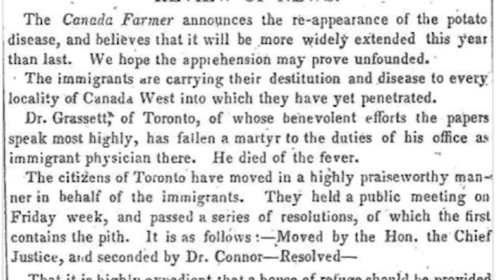Preview: Grasett Park's Opening & Dedication (July 2021)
Situated on the site of Toronto's first General Hospital, Grasett Park commemorates the Canadian doctors, nurses and other caregivers who sacrificed their lives while treating Irish newcomers ravaged by a typhus epidemic in the Summer of 1847.
On July 16, 2021, a virtual ceremony featuring dignitaries from Canada and Ireland will be held to mark the Opening and Dedication of Grasett Park.